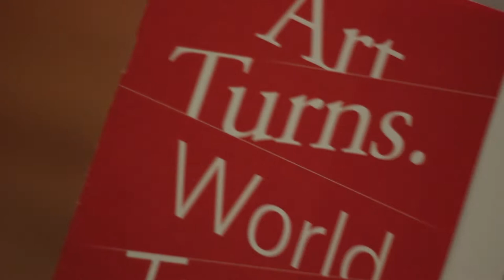ART TURNS. WORLD TURNS. - Museum of Modern and Contemporary Art in Nusantara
Museum of Modern and Contemporary Art in Nusantara (Museum MACAN for short)

Museum MACAN presents Art Turns. World Turns. Exploring the Collection of the Museum of Modern and Contemporary Art in Nusantara, the inaugural exhibition of the museum.

ASEAN+3

"There’s also work from Yukinori Yanagi, whose latest work has been especially commissioned for the Museum’s opening. ASEAN+3 is a series of 13 national flags that make up the 10 members of the ASEAN as well as three flags of Asian economic powerhouses: China, Japan and South Korea. Each flag has been created from coloured sands and are connected by transparent tubes.

The 4,000-square meter museum designed by the award-winning MET Studio from London also provides the Children’s Art Space, a dedicated education area for children.
Described as bio-kinetic, the work includes a colony of five thousand live weaver ants endemic to tropical Asia and Australia, whose ability to withstand the installation has been tested and tried. As the ants move around and establish their colony, tunnels are created, and sand from one flag is transferred into another, creating a network of holes, constantly changing the composition of each flag. It is a continuous process of construction and deconstruction, which occurs within the controlled environment over a period of two months. After this period, the ants will be removed and the design created by their ecosystem finalized. " - NOW! JAKARTA

JC Film 2018